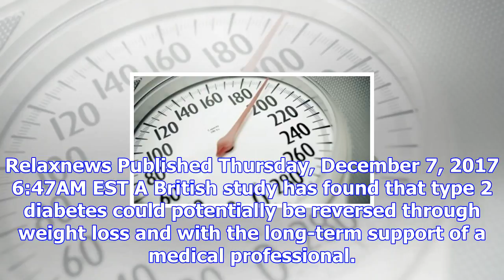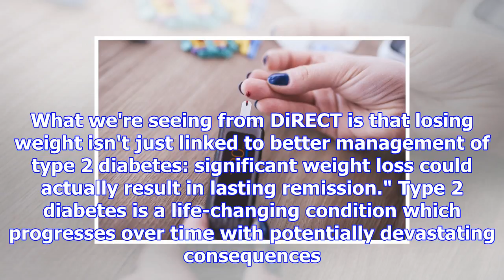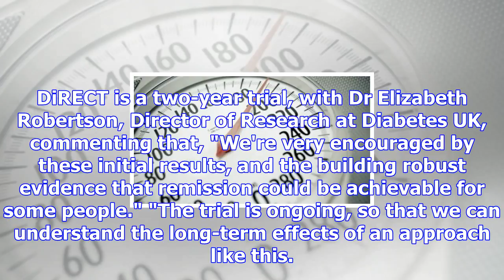Type 2 diabetes may be reversible with weight loss, study finds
Relaxnews Published Thursday, December 7, 2017 6:47AM EST A British study has found that type 2 diab...